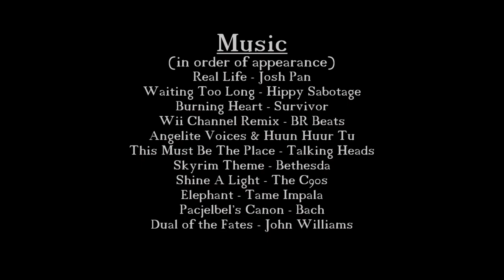Traplord Tennis (NWHSFF 2016 WINNER)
A juicy comeback story filled with dank memes, tennis, and dope ass beats.
A Burlington Edison High School submission for the NWHSFF.

Talent:
Wylie Soltes
Han Hiller
Caleb Jacobs
Peyton Colburn
Aidan Franklin
Dillon Thomas

Filmed on a Canon XA20

Music is fare use because I say so in the description. Right?